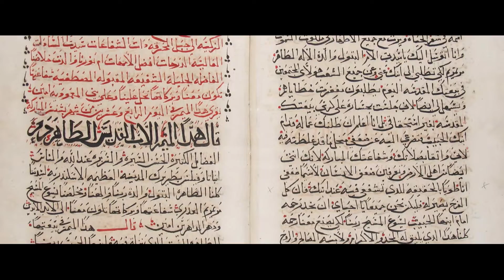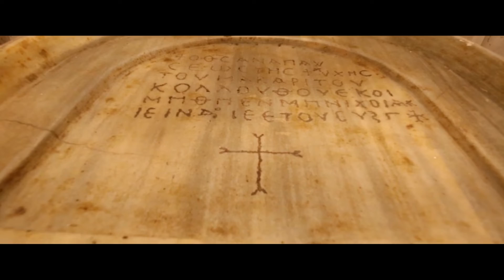Holy Family Ge Al Maharraq